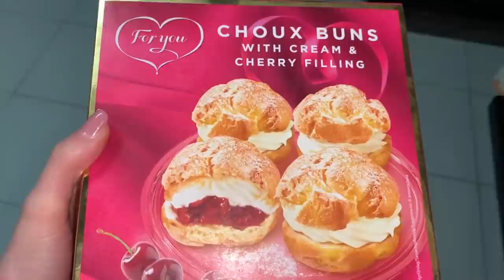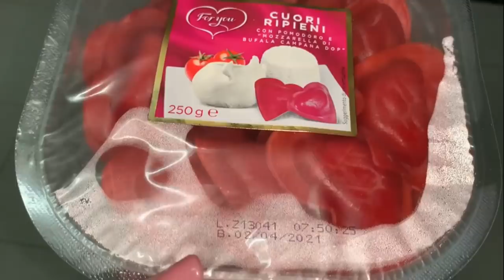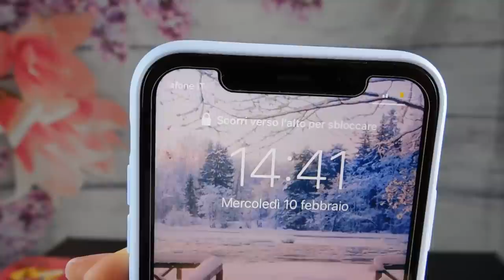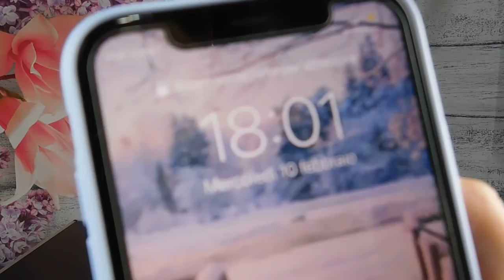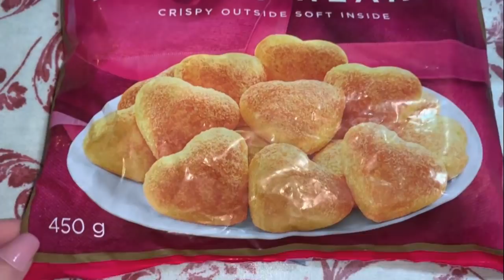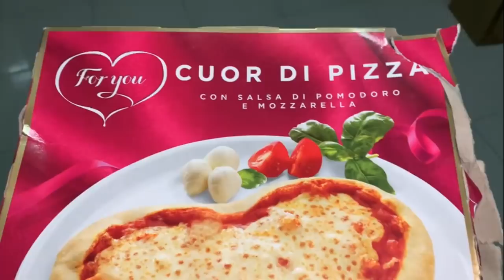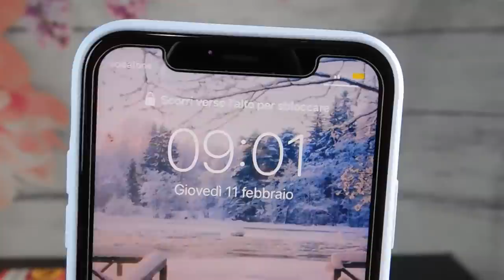CHALLENGE MANGIO PER 24 ORE SOLO LA LINEA DI SAN VALENTINO FOR YOU ❤️| LIDL 3000 CALORIE | GA